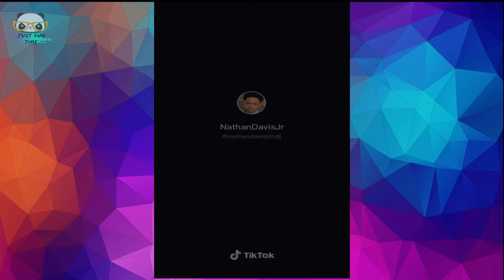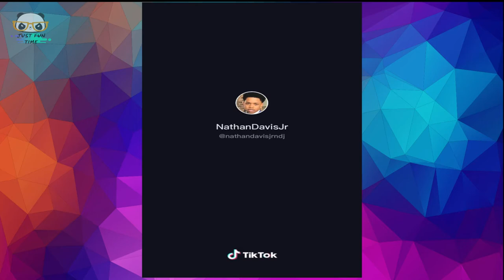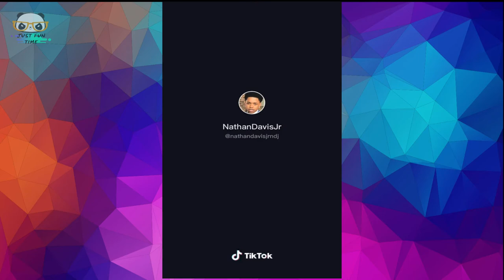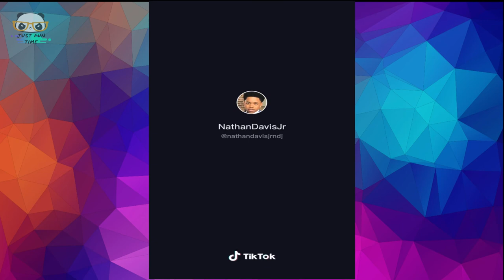Nathan Davis Jr Best Compilation !!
Just Fun Time is a Youtube channel full of funny animals, and fails , we try to make you laugh, till you drop .
We are always looking for the funniest compilations, of cute cat, , dog, and every adorable, animal,.

the best fails and awesome, videos, to make you spend some good time.
funny people doing funny stuff deserve to be share.